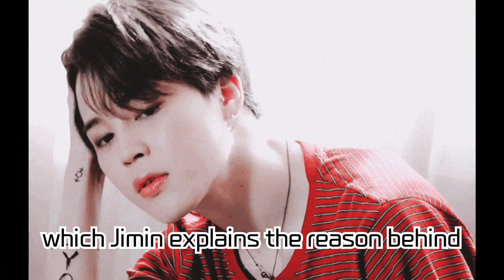BTS Jimin Unveils 'FACE' Solo Album Production! 'Jimin's Production Diary' Documentary Trailer &...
BTS Jimin Unveils 'FACE' Solo Album Production! 'Jimin's Production Diary' Documentary Trailer & Collaboration Scenes Released! | HYBE's Original Documentary Pre-Sale Info Inside!

The main trailer for the documentary 'Jimin's Production Diary', which delves into BTS Jimin's first solo album 'FACE' production process, has been released. Experience Jimin's heartfelt interview, his candid moments in the recording studio, the making of the hidden track 'Letter', and collaborative scenes with Jungkook, among other content. Special contents and pre-sale info for eager fans awaiting the main release are also introduced. Check it out now!